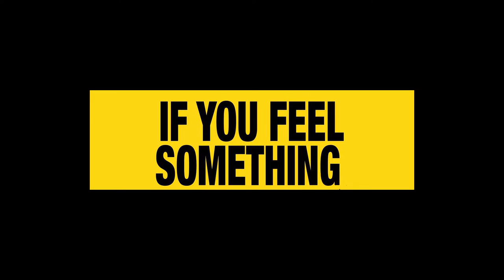This is Poesía 6. January 2020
If you feel something, write something

THIS IS POESIA 6
An artistic meeting of art, poetry, music and performance
Come and be part of this artistic community!!

29th JANUARY 2020
7 to 11:00pm
BIG SALON of LA NACIONAL
feat. Nancy Mercado
feat. Bonafide Rojas
feat. Lucía hinojosa
with an art live of Vanesa Álvarez

POETRY

Nancy Mercado (New York City, NY)
Nuyorican Poet and poetry activist
- Poetry reading

Bonafide Rojas (Bronx, NY)
Nuyorican Poet and musician
- Live poetry show

PERFORMANCE

Lucía Hinojosa (Mexico City)
Poet and performer (diSONARE Magazine)
- Poetry Action

ART

Vanesa Álvarez (Vigo, Galicía. Spain)
Visual Artist
- Live painting

BILINGUAL OPEN MIC
open call for poets and musicians
OPEN TO ALL VOICES - OPEN TO ALL LANGUAGES

ART MARKET - MERCADO DEL ARTE

- Jonathan JOUBERT
- Walter John Rodríguez
- Jenny Brover
- Loren Abatte
- Leandro Comrie
- Amaia Marzabal

Festival Kerouac